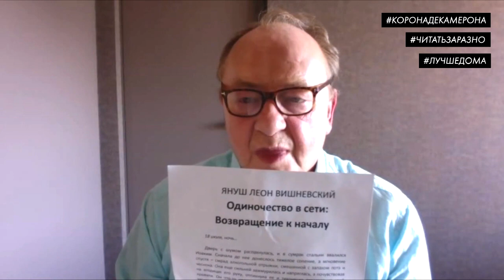Корона Декамерона. Выпуск 25. Януш Леон Вишневский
Запись от 12 мая.

В эти нервные, странные времена писатели и издатели аудиокниг придумали совместную акцию, которая поможет всем нам скрасить карантинную скуку. Как в «Декамероне» Джованни Боккаччо, авторы будут по очереди надевать Корону Рассказчика, и каждый день в определенный час будет появляться новый онлайн-эпизод.

Подробнее об акции, а также скидках и подарках от наших партнеров читайте на сайте издательства АСТ